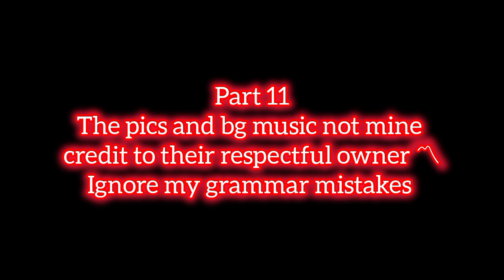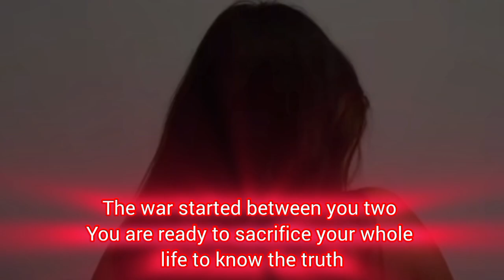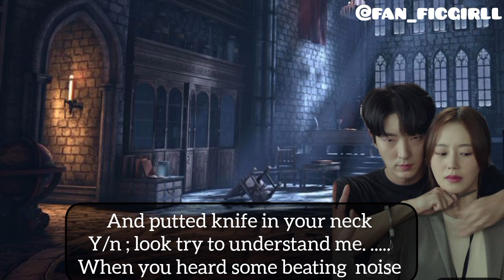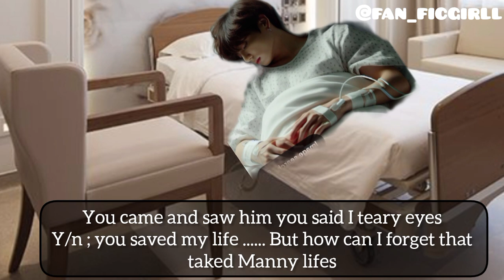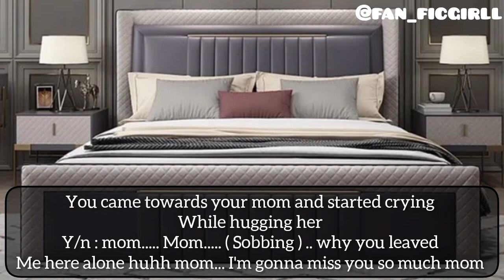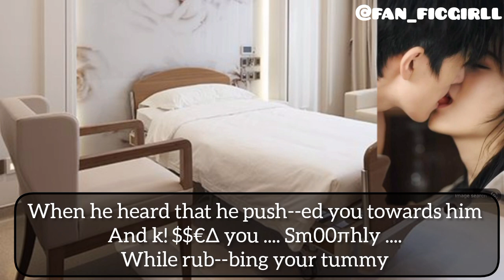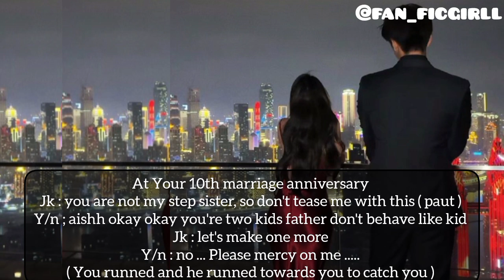final part {jungkook ff} 𝙤𝙣𝙡𝙮 𝙢𝙞𝙣𝙚 𝙨2 𝙮𝙤𝙪𝙧 𝙠𝙞𝙡𝙡𝙚𝙧 𝙗𝙧𝙤𝙩𝙝𝙚𝙧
▲ Do not copy or I will report !!

bts edit jungkook edit

jimin edit

taehyung edit

bts hot edits

jungkook edits

taekook edits

suga edit

bts v edit

jungkook hot edit

jimin hot edits

kim taehyung edits

edit bts jungkook birthday edit

taehyung hot edits bts edit video

tae edits

edit jungkook

bts jimin edit

jungkook cute edit

bts edits hot

bts cute edit.

bts army edit

suga hot edit

jimin cute edit

bts and blackpink edit

bts fan edit bts edit photo

jungkook edit hot edits de jimin

bts video edits

bts jungkook edit bts jimin hot edits

bts suga edit

bts photo edits

min yoongi edit

park jimin edits

v bts edit bts blackpink edit

edits jimin

bts jk edits

suga cute edit

taehyung cute edit jungkook sexy edit

namjoon hot edit

jungkook abs edit

jimin edits cute

bts butter edit

jeon jungkook edit

seokjin edit

jimin sexy edit jungkook edit video

taehyung long hair edit

jungkook aesthetic edit capcut bts

bts daddy edits

bts v jump edit

bts v edit photo

jungkook edits cute bts edit pictures

bts 18 edits

jungkook video edit bts edits aesthetic

jungkook photo edit jimin edit video

map of the soul light stick

bts pictures edit bts light stick map of the soul

jimin edit photo

bts funny edited pictures suga edit photo

jimin video edits

yoongi cute edit jimin soft edit

mots lightstick

bts x samsung galaxy

jungkook edit aesthetic

kim taehyung edit pictures

jimin photo edit

bts army edit photo

bts mots lightstick bts themes for samsung

bts logo edit taehyung video edit

bts 90s edit bts group photo edit

bts official light stick se map of the soul

pinterest bts video edits

bts vogue edit

bts jungkook edit photo

bts video edit ideas bts mots army bomb

map of soul lightstick

lightstick map of the soul

edit your photo with bts

bts butter picture edit

bts billboard box set bts butter edit photo

billboard bts box set